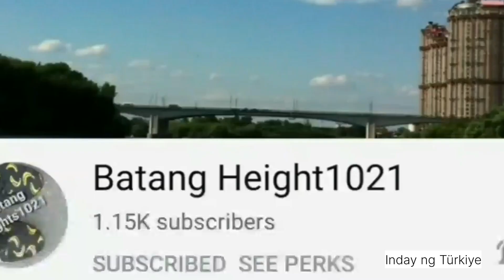KAWAWA KA PAGTANDA MO || OFW IN TÜRKIYE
Millions of OFW around the world and this is our Reality.